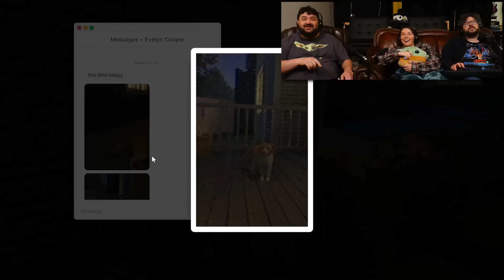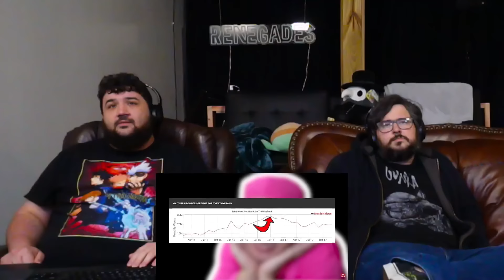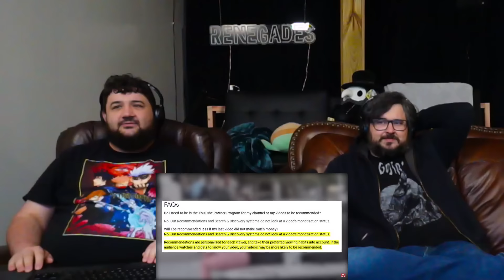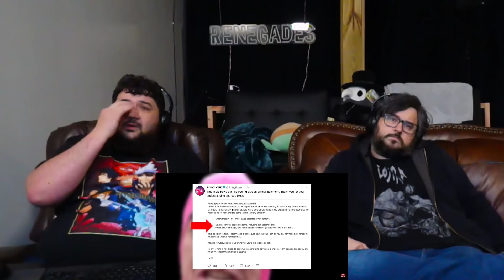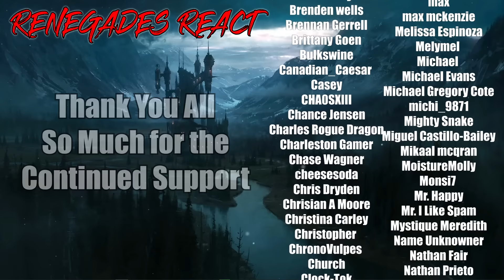Why Filthy Frank Quit YouTube (Joji) - @SunnyV2 | RENEGADES REACT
Patron Saints:

aaron patrick
Adam Gleaton
AlaskanJosh98
Alessandro Inzirillo
Alex
Alex Jay
Alexander Rost
Aliff Sonny
Alunnar
Amy Howell
Anathon
Andre Bradford C Diaz
Andres Vega
Andrew Davis
Andrew Inman
Angel Rivera
Anoj
Anton BjÃ¶rn Emilsson
Apple_Juice426
Arcane_Rogue
Arctic Fox
Arencano
Arkion
Ashley Short
Ashley White
Asrieldreemur
Austin Ramirez
AWG
Azuma
Based Libertarian
Bass564
Benjamin Jenyns
Big Fuze
Black knight
BlackCatEd
Blake Thompson
Blazer64
Blizzky
Blueberry
Brenden wells
Brennan Gerrell
Brittany Goen
Bulkswine
Canadian_Caesar
Casey
CHA0SXIII
Chance Jensen
Charles Rogue Dragon
Charleston Gamer
Chase Wagner
cheesesoda
Chris Dryden
Chrisian A Moore
Christina Carley
Christopher
ChronoVulpes
Church
Clock-Tok
Cody Barnes
ColdPhilly
Colton
colton biggerstaff
Coma Blitz
CommanderNomNom
Connor Brown
Corey Costello
Cowboy Coyote
CptBlitz
Crimson Reaper
Crimson Revenant
CursingThrone92
D
D.M.C.
Dana Mario
Daniel Gonzalez
Daniel Metcalfe
DanielFRod
Dark Lord
Dark_SinTeX
Darkcarkiller666
Darkened_SNIP3R
DarkPrime25
David Chisholm
Deathgrips099
Delta
DemonGamer67
Devin bristol
Dezso Teo
Dimitri Mendev
Donald Armstrong IV
douledamn
Dr.Skuller
dragonking unity
dubstepgamer X
DudeInBlue
DunnBeDa1
Dwayne Pope
DWhit
Dylan Tapp
Eagle Squad
Eddy Reinhart
Elias Cristerna
Elijah Moffett
Elliott Leeks
Eoin Conlon
Epic Bingewatcher
Eric Banks
ERIC BARTON
Erick Ruiz
Ethan Davis
Ethan Peregoy
Eviltwin01
Evo
Extinctionteam75
FaalofMan20
Faletlon
Finnishturska87
Fluffyfreshmeat
fly crap
fnaf3tank
FranklyHam
Freddy69
FunkyJunky22
Gamara204
Gamegod4
Garrett
Gary Platt
Gavin Hintz
Geno
Ghostrider Gold
godzilla 312
goldenluger
GoldenSun762
Grayscale
Grayson Benner
gunnerzblades
HailRedKing
Hastur, The Yellow King
HelBoy16
Henny Zhi
Hikoro
HimuraXIII
InquisitorXarius
Inverse Voltage
iPhoenixPlayz
Isaac Roa
Jacob Pollard
Jacob W.
Jacobus06
James Andersen
James Eugene
James Fernandez
James Nicholson
James Pagel
Jared Cappel
Jason Green
Jazz 1255
JD
JDawg9903
Jeffrey
Jeffrey Rillon
Jeremy Kaulmann
Jestapath
Jim Kerrigan
Jimmy Nguyen
Johan Cedillo
Johan Stenfelt
John
John Cabral
JohnFastolf101
Jonathan A Vicars
Jonathan Rager
Jonathon Forney
Jordan
Jordan Wu
Joseph Allan
Joseph Dungan
Josh King
Joshua Gair
Joshua Sharer-Martin
Joshua Webb
Jovan Ramos
Juan Garcia
Just Chris
Justin
KaijuPaladinGabriel
Kara Rohlman
Kau Komori
Kay Scruton
Kelvin gaming
King Joe
klmx
kris cook
Kristian Laber
Kwang Chul Kim
Kylen
Lake Hawk
Landon Hiles
Laptop759
Lazzy
Lea
LeaderBlue
Lily Panda
Lindsey Rapisarda
Lj O'Rourke
Lofti
LovetheDove
LRC Napkin
Lucas Hogh-Janovsky
Lucius
Luckless
Luis Hernandez
Luis Soriano
Luke Byers-Jones
Majorkingbob
Malum Nuntius
Manam Kung
Marcus L
Mark Lynn
Marshall Seldon
Marshall Taylor
Martin Girouard
Martin TÃ¸mmerholen
MarvinatorHD
Matt Way
Matthew Hemingway
Matthew Paulson
Matthias Fuchs
max
max mckenzie
Melissa Espinoza
Melymel
Michael
Michael Evans
Michael Gregory Cote
michi_9871
Mighty Snake
Miguel Castillo-Bailey
Mikaal mcqran
MoistureMolly
Monsi7
Mr. Happy
Mr. I Like Spam
Mystique Meredith
Name Unknowner
Nathan Fair
Nathan Prieto
nek
NexusDreamZ
Nicholas Delcambre
Nick J
Nicolas Dealey
Nightwolf37
Noah Barnhardt
Noah Morgan
Nora Schnee
Noran Maann
Nova Rose
NullVoid
Oax Al
OhHai_Its Joe
OKTOKAT
omar
Omniczar
Owen
paranoid mind
Patience Daniel
Peter Keogh-Lynn
Phantom Pyralis
PhantomICE87
Philip Munoz
Phillip J Smith Jr
Plaguemonk42
PotterBrony
Ramon Moreno
rashaun moore
ray kent
Reaver Daemon
Recurve Gaming
Redemption
Rerekura mataamua
Richman1887
Rick Hound
RiZen
Robert F. Atrozskin
Robert Farrow
Roninn Hasstings
Ronny123
ross lingard
Roy Marax
ryan anderson
Ryu
SÃ¸vuOwO
Sandru
Sant25
Scar
Scott Slade
Scott Wright
Sean Anderson
SeaRaccoon
Shadow Quill
ShaiGuy
Sharkman
Shimell Williams
SilentValor
Singed Corpse
SlayerG88
Slendecker
Sliksick
Slip
smite me god
SNIPERSLAYER999
Snow
Somerandomguy
Son_of_Nemesis
Son_of_Revan
SouthStar
speeder2020
Sref
stephen crowell
stevmaster11
SuperMandibleClaw
Syenna Lupfer
Szymon K.
Tenebris Narud
tentaculls
Tesla116
TFrenchCanadian
The Manx
Theironcart
TheLoneLogan
TheQ651
TheTinman1996
Thezion1111
Thomas Martin
Thomas S
T-Money
Tokusa
Tomas Barreda (Tomyhill)
Touch Me
Travis Tierney
Tribal Typhoon
Tristan johnson
TrueAuraGuardian
Tshad Oswald
Twigo
Twiska
Tyler bandin
Under
Underuins
Unksa1198 Why
Valkyrie
Van Hohenheim
Videogamefreak34
Voltage
Vueko
weber_ dk
WeskerStars1987
William A. Riley
Willie Broughton
Wok
Wolfe26
Wulfric
X3ra
Xankoshu
Xavier Lavoie
Xaviro_
Xicen
Xmnan
yeetyeet 277
Yuriko
Zekria
Zone Z1